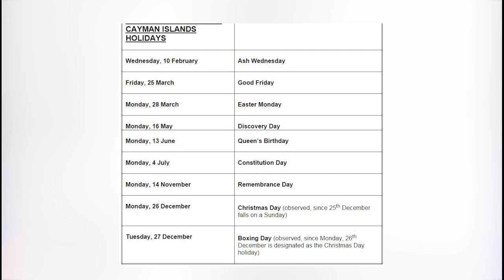CIGTV News Update 760 FEBRUARY 8 2016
Making our CIG TV news update today, hear all about the 49th annual Agriculture show from Minister Kurt Tibbetts. We have details on plans for traffic on Ash Wednesday. And Premier Alden McLaughlin receives a special visit from a Baroness.